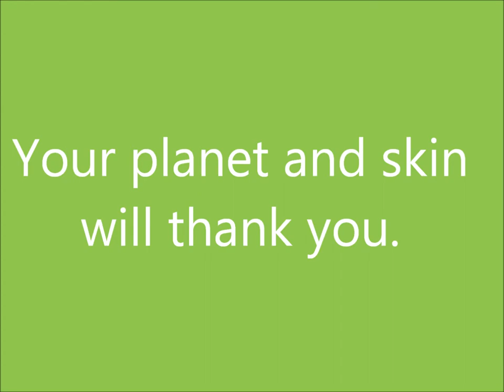Dr Bronner's Ad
ad for dr bronners product line